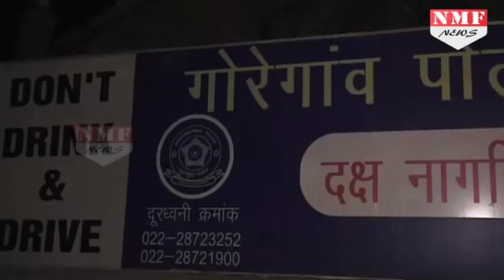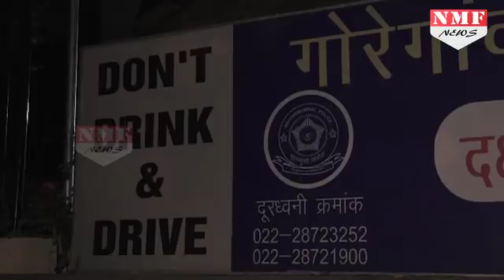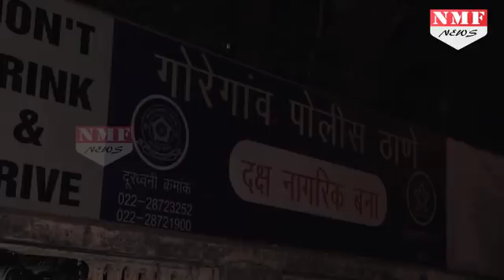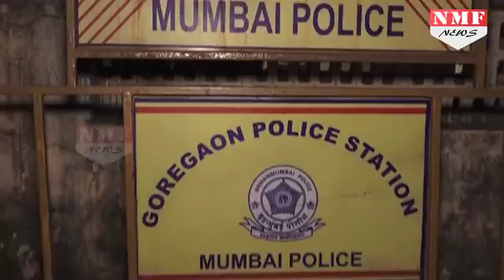Gurmeet Choudhary Files Complaint Against Fan At Goregaon Police Station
Gurmeet Choudhary FILES Complaint At Goregaon Police Station, FAN Threatens To KILL Gurmeet